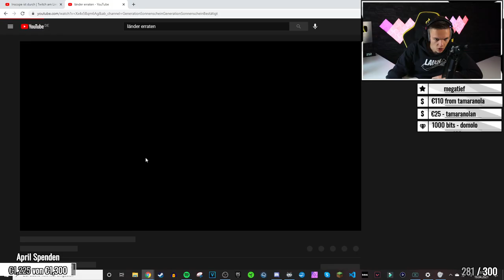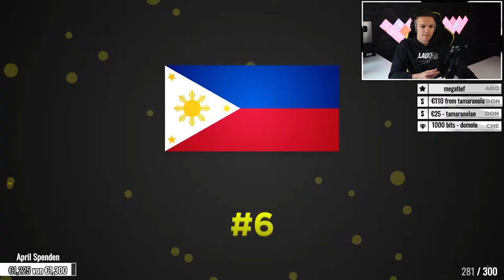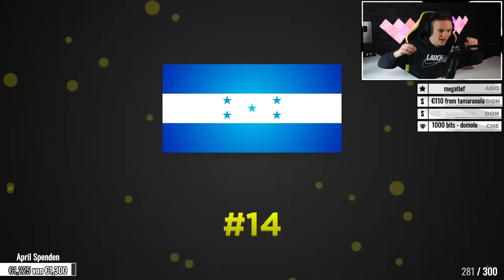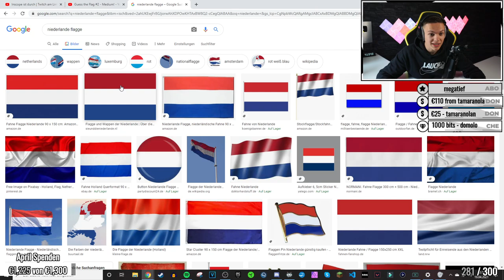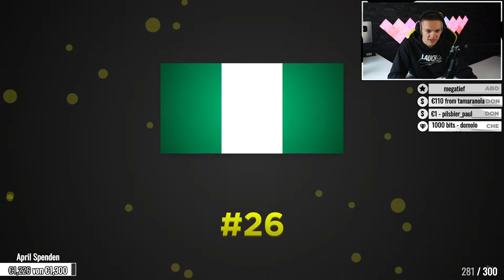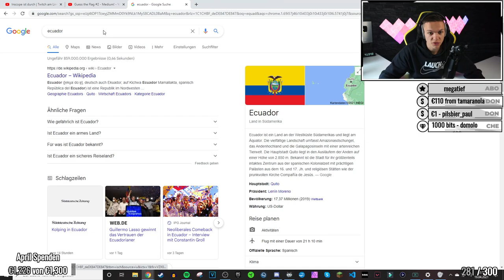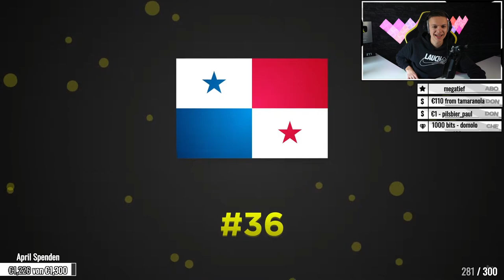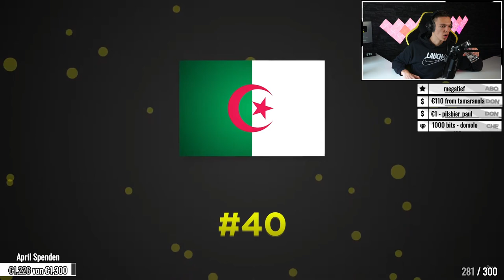Der FLAGGEN PROFI! | ALPHAKEVIN reagiert auf it'sNNAU